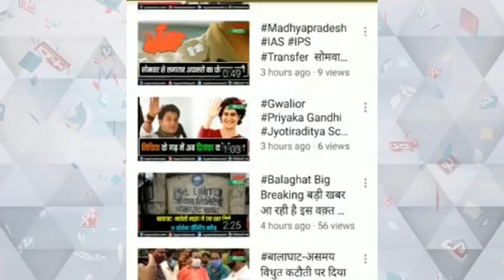बुरहानपुर जिले के ग्राम पातोंडा के किसानों ने लालबाग विद्युत विभाग पहुंचकर किया हंगामाmpnews